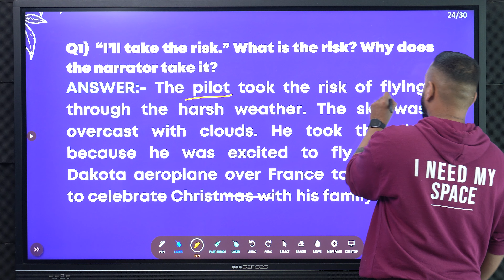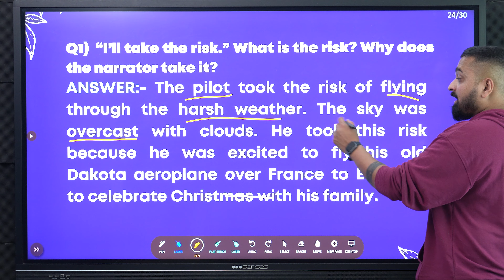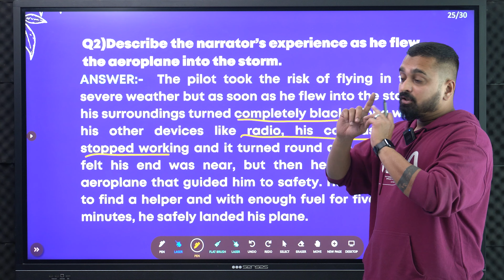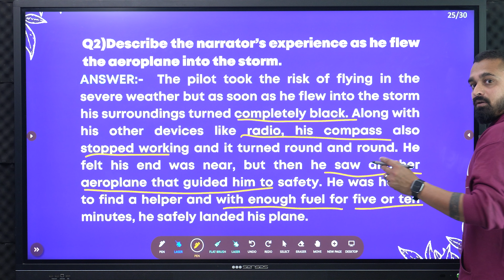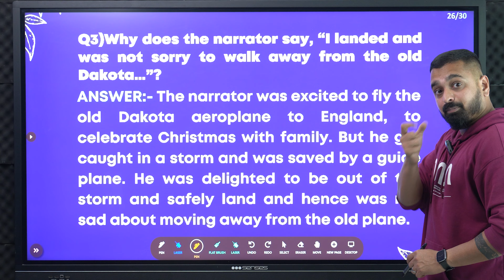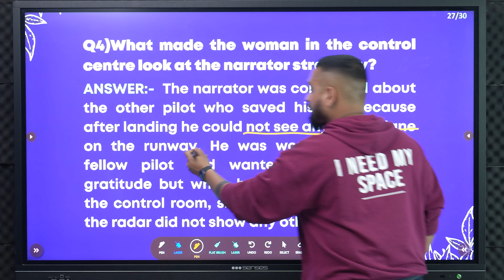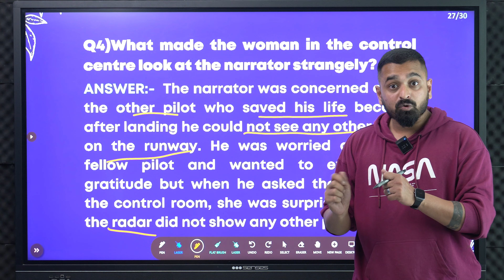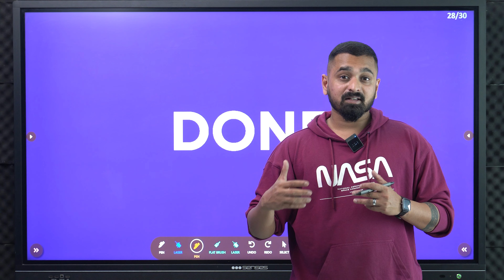Two Stories About Flying: The Black Aeroplane | QUESTION & ANSWERS | CH-3 | PART-2 | Class 10 CBSE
In this video, Bhaskar sir discusses the Questions & Answers of Chapter 3 Part 2 of Class 10 English CBSE. These Questions & Answers will be very helpful for the upcoming Board Exams aswell as pre-boards. Also, Bhaskar sir discusses the answers indepth so do watch the video without skipping.